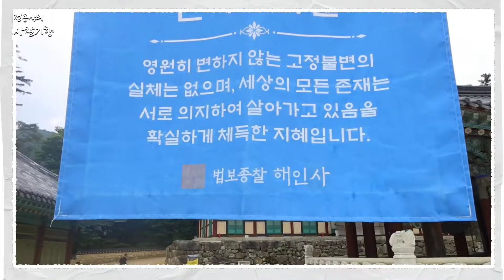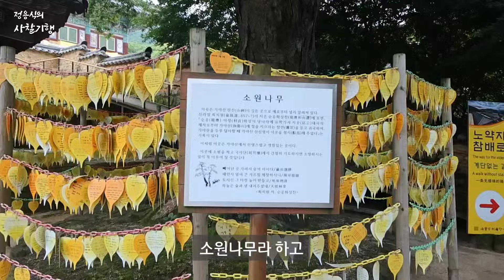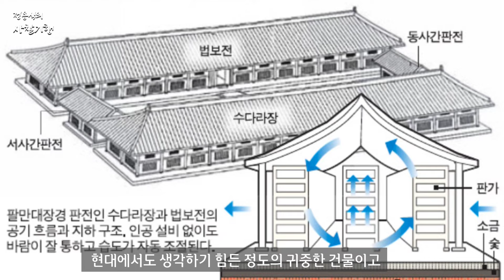해인사와 팔만대장경: 천년의 역사를 따라 걷다 | 법보종찰, 대적광전 | Temples of Korea | #39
대한민국 각지의 사찰을 소개하는 ‘정용식의 내 마음대로 사찰 여행 비경 100선’ 서른아홉 번째 주인공으로 경상남도 합천 가야산을 뒷배경으로, 앞에는 매화산(954m)을 둔 명당자리 해인사를 방문했습니다.

해인사는 조계종 제12교구 본사이며 전체가 사적지로 지정되어 있습니다. 대한민국의 국보이자 세계기록유산인 팔만대장경이 보관되고 있어 법보(法寶)사찰 이라하며, 불교에서 3보(三寶)라 하는 불(佛), 법(法), 승(僧)의 상징사찰로 불보(진신사리)사찰 통도사와, 승보(수계사찰) 사찰 송광사와 더불어 삼보사찰입니다.

해인사의 해인은 『화엄경』중에 나오는 ‘해인삼매(海印三昧)’에서 유래했다고 합니다. 따라서 해인사는 화엄의 철학, 사상을 천명하고자 창건한 화엄의 대도량입니다. 조선시대 불교 탄압기 36개의 사찰만을 남겨둘 때에도 교종(敎宗) 18개 사찰 중의 하나로 전답과 승려100명을 지정받았고 1902년에 전국에 16개 중법산(中法山)을 두었을 때는 영남 중법산으로 수사찰이 되었습니다.

팔만대장경은 1962년 12월 20일 국보 제32호로 지정되었으며, '고려대장경판 및 제경판’으로 유네스코 지정 세계기록유산으로도 지정되어 있습니다.  해인사 경내 장경판고(藏經板庫) 2동(棟)에 대장경판 약 8만여 장이 보관되어 있으며, 불교를 국교로 받아들인 국가에서 경전 정리 사업으로 진행해 국가별로 여러 판본이 존재하는데, 한반도의 판본은 고려시대에 시작하여 조선을 거쳐 지금에 이르기까지 매우 여러 번 인쇄되었습니다. 현재까지 대장경판과 인쇄본이 모두 남아 원형을 확인할 수 있는 팔만대장경 중 가장 오래된 것이 이 고려판 팔만대장경입니다.

대적광전 좌측의 대비로전(大毘盧殿)에 봉안된 비로자나불(毘盧舍那佛)은 국내에서 가장 오래된 목조 불상으로 노무현 전 대통령이 해인사에 들러 기도하면서 화재에 대비하여 비로자나불을 모신 불단 지하에 공간을 마련해 화재 발생 시 지하로 대피시킬 수 있는 안전장치를 마련해 주기도 했다고 합니다.

Made by Vrew